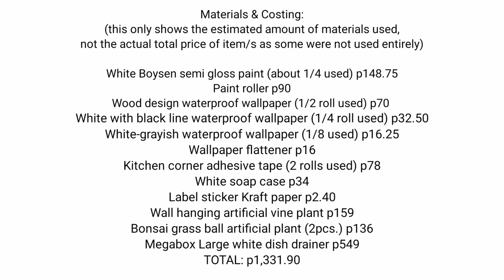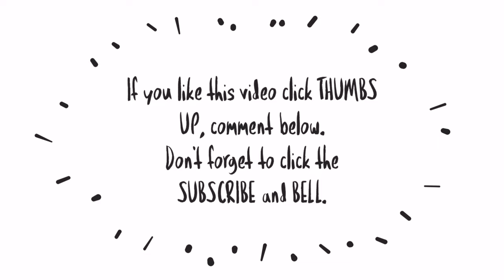P1,300 BUDGET DIY KITCHEN MAKEOVER Part 1 | MINIMALIST KITCHEN MAKEOVER 🇵🇭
Sharing how I transformed our kitchen to an airy and minimalist theme and spent only php1,300+. Most of the items shown here were bought online.

👋Hi everyone!

Camera: Huawei Mate20 Pro
Thumbnail: Canva app
Video editor: Kinemaster app & Animated Text app

❤ lots,
Ice

mommyvloggerph
mommyvlog
motherhoodvlog
pinaymom
momsph
Filipinamom
mommytips
mommytime
momsinpinas
mommyph
Youtubermom
vloggingmom
youngmom
momshie
cleanwithme
cleaningmotivation
cleaningvlogs
Cleanwithmephilippines
barterphilippines
windowshopping
onlinewindowshopping
haul
tryon
Unboxing
Productreview
collab
prpackage
prpadala
ice Detoizkie Vlogs
Ice Detoizkie
Living with extended family
Simple Life Vlog
Simpleng buhay vlog
Shopee Ambassador
Shopee PH Ambassador
Kitchen Makeover
Affordable diy kitchen makeover
Budget kitchen makeover